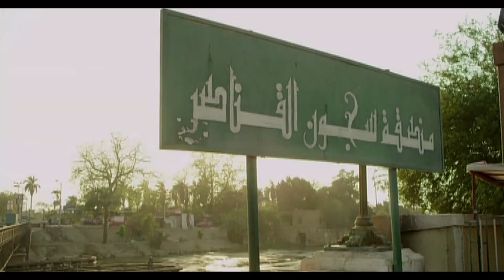الشقة دى طاهره يابت وهتفضل تلم الرجالة التمام وبس 🤣